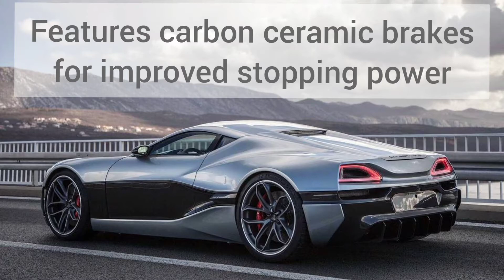1min Car Introduction | 2013-2014 Rimac Concept One